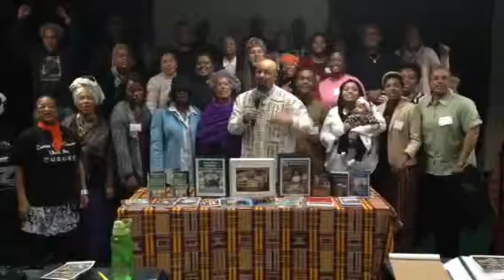SuccessQuest Speakers: Action Creates Attraction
At the SuccessQuest Speakers Boot Camp, Award-Winning Educator, Author & National Speaker, Chike Akua explains how "action creates attraction" when building your business.  Learn more about the SuccessQuest Speakers Boot Camp